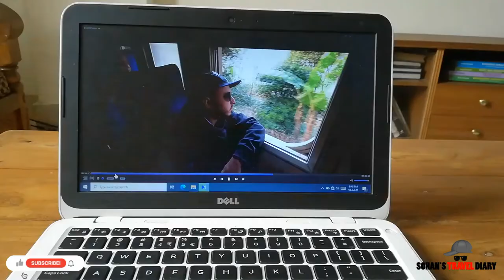Purchased New Laptop Dell 15 3501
Dell 15 3501

Configuration:
***Intel Core i5 11th Generation
***RAM 8GB
***SSD 256GB
***HDD 1TB
***Nvidia Graphics Card 2GB

Price: Tk. 69,500/-